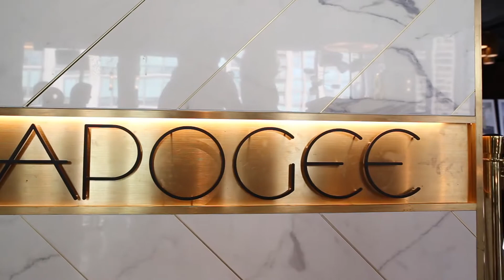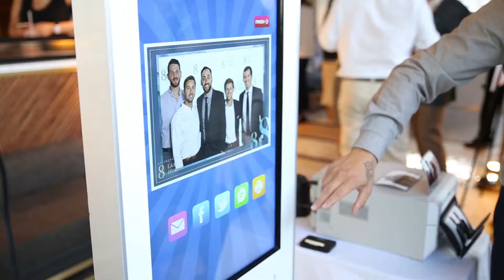8 East Huron | Pre-Leasing Launch Party | Luxury Living Chicago Realty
During the Pre-Leasing Launch event, attendees were able to take a virtual tour of 8 East Huron. They could explore everything from the lobby, rooftop, and fitness center to specific apartments available for rent.

Guests were greeted with a signature cocktail, the “State and Huron”, and a beautiful spread of meats, cheeses, and hors d’oeuvres at the Apogee Rooftop Lounge atop the Dana Hotel in Chicago's River North Neighborhood.